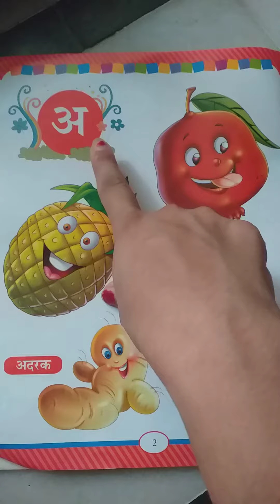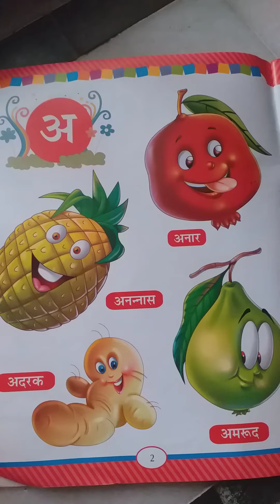Swar ki pehchan hindi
By shelly Sharma hindi video